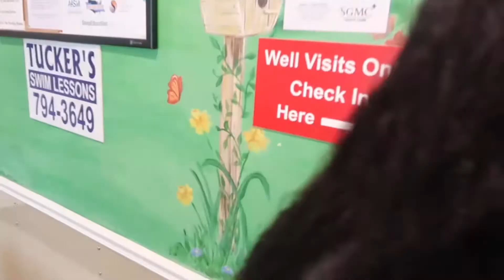OUR BABY GETS HER 2 MONTH SHOTS! *SHE WAS FINE*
HELP US GET TO 500!! 🙏🏿